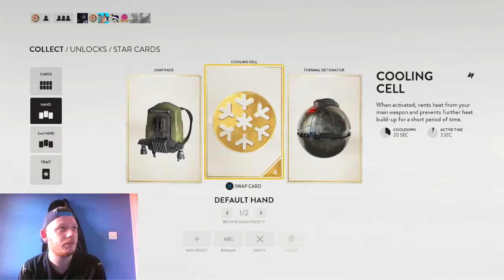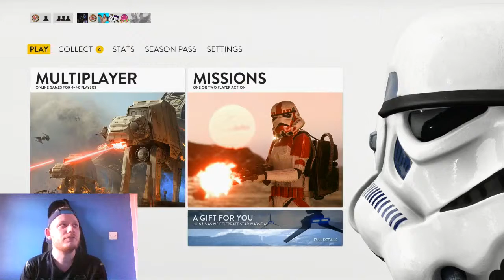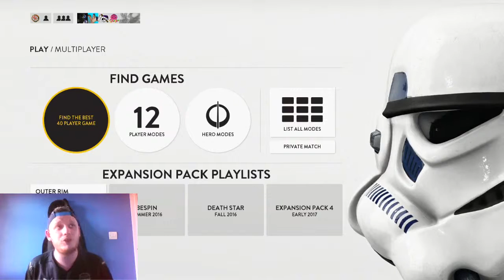Star Wars Battlefront: STAR WARS DAY!!!